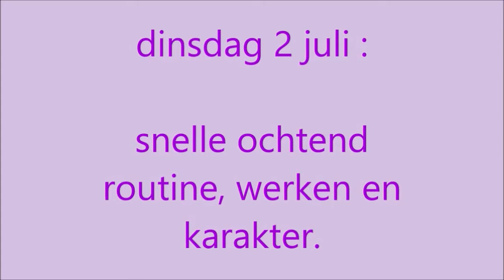dinsdag 2 juli , snelle ochtendroutine, werken en karakter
een snelle ochtend routine ( helaas miste ik een gedeelte , blijkbaar was mijn camera uitgevallen) , werken en Karakter onderzoek.

muziek :
Vanessa Mae
Classical Gas